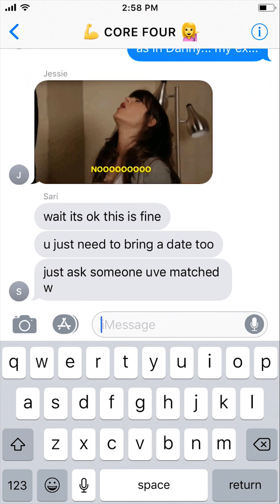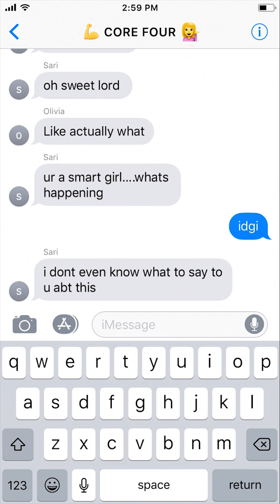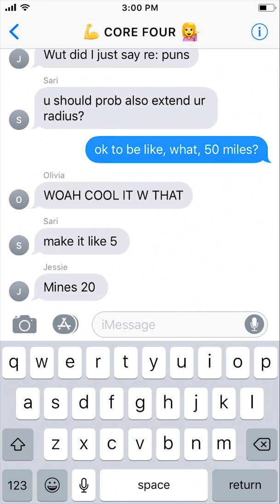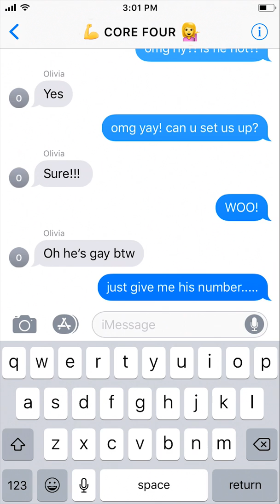NEWLY SINGLE #3 - DATING PROFILE | by txtstories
NEWLY SINGLE EP. 3 - how to NOT create a dating profile...